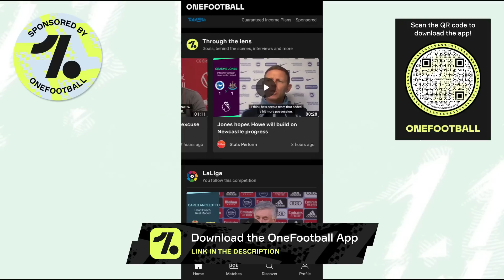ATK Mohun Bagan New Striker😍UCL খেলা তারকা প্লেয়ার সবুজ মেরুনে😱Roy Krishna Interview🔥India Qualifies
Members List : Soumyadip Das, Avinaba Paul, Saibash Ghosh, Sumit Das, Space Knowledge World, fIsTx FoR, Sujyoti Chattaraj, Rohit Chowdhury, Rahul Bhattacharjee,  Lal Holud Abhiirup LM 10 Chatterjee,  Samya Roy Chowdhury, Souvik Nayek, Sudipto Kanrar, ARGHYA MUKHERJEE, LOKI, ROCKY Biswas, Anindya Bhaumik, Sourav Majumder, 11 Debjit Paul 10 C, Bidipto Roy, Animesh Ghosh, Kalyan Sundar Bhunia, Roy, Devil Gamer, Morziul Haque, sourav gramer!